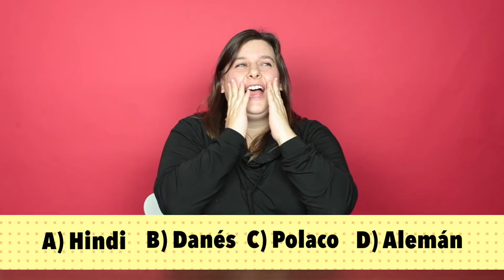¿QUE IDIOMA ES? CHALLENGE | PILO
Creadores: Zepet y Nicolás Dalli Bortolot
Diseño Gráfico: Kiwi Contenidos
Edición:  Alejandra Marín